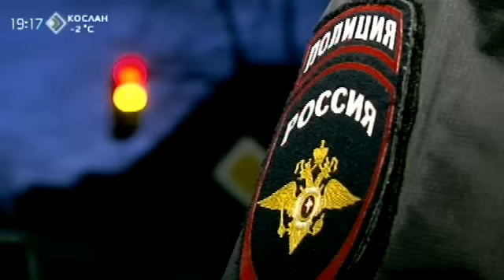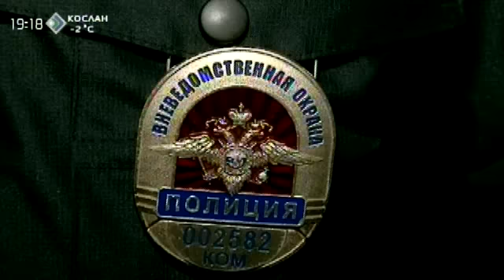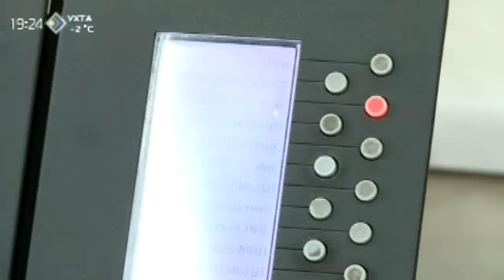«КРиК. Криминал и комментарии». 29 октября 2015